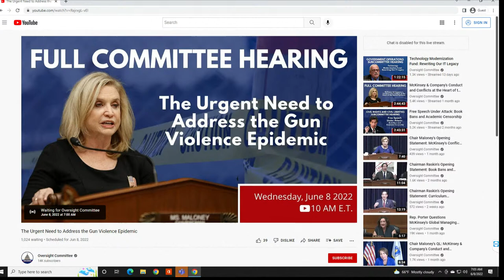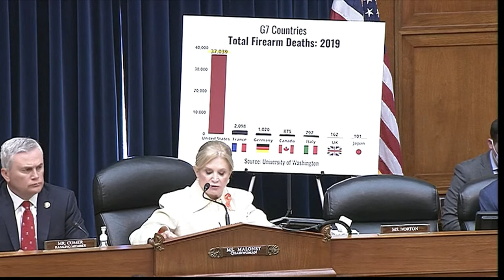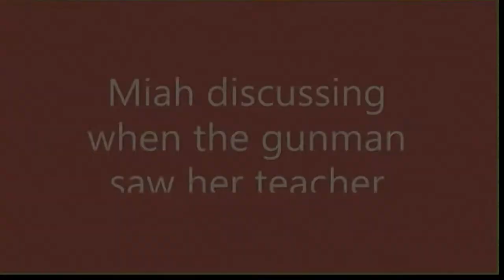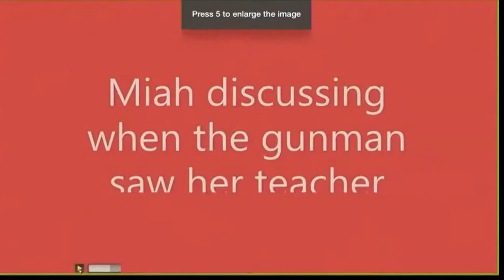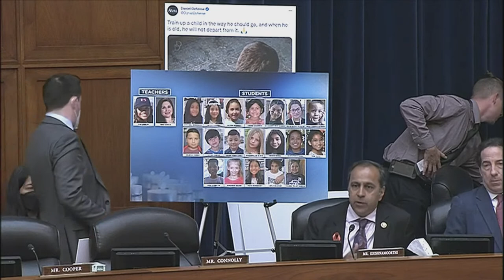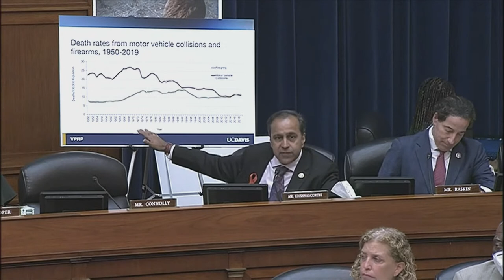Families of victims in Buffalo mass shooting testify at House Oversight Committee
The House Oversight Committee will hold a hearing at 10 a.m. on “The Urgent Need to Address the Gun Violence Epidemic.”